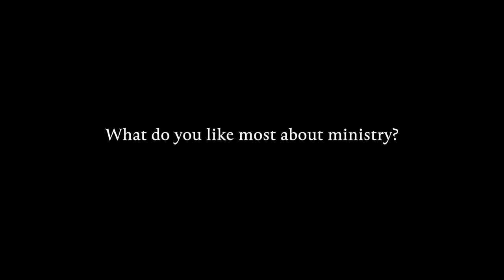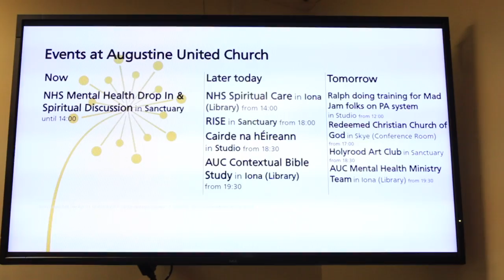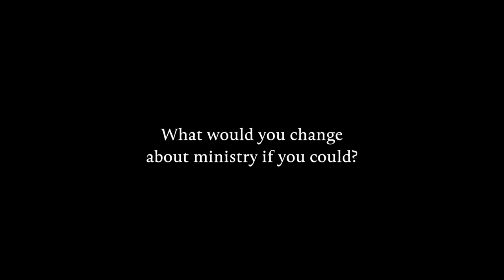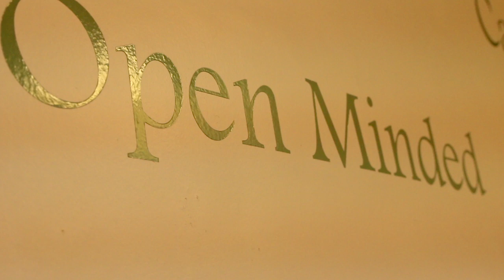CALLING: Revd Fiona Bennett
Have YOU ever wondered about a calling into Christian ministry? We talk to several United Reformed Church ministers who share their experiences of calling, ministerial formation and working in the church.